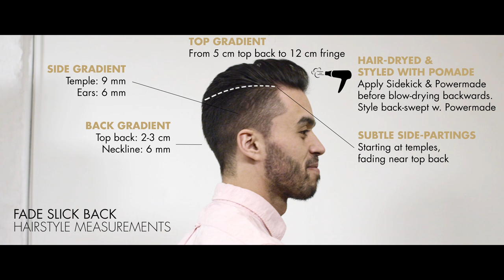Low Fade Medium Pomp - Classic Gentleman Hairstyle - Men's hair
Men’s hair inspiration: In this tutorial we show you how to get one of the classic gentleman hairstyles: A Low Fade Medium Pompadour with Slick Back.

PRODUCTS USED

HAIRCUT MEASUREMENTS
Sides: 6-9 mm
Backhead: 6 mm to 2-3 cm
Fringe / top front: 12 cm
Top back: 5 cm

MUSIC